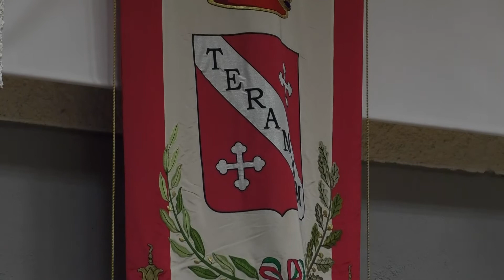Teramo, il Comune assume dieci educatrici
| SUPER J |

Contatti Redazione:
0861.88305